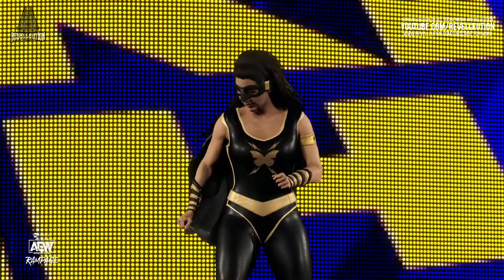WWE 2K Creation Showcase: Nyla Rose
Check out this Nyla Rose Creation from DreCaws using the hashtags